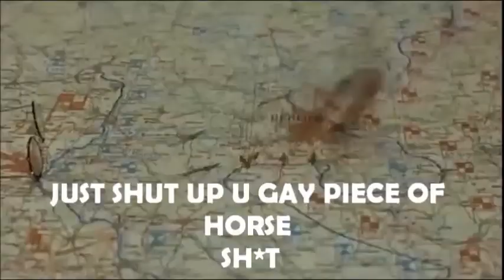HITLER REACTS TO JUSTIN BEIBER-BABY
we are not making fun of germans hope u enjoyed the video

aerochord  x yuki- no half steppin

justin beiber ft ludacis - baby

PLZ DONT COPYRIGHT US